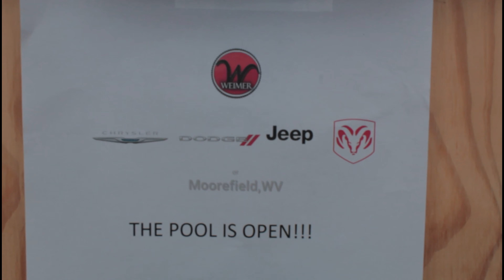Prizes with you Purchase all sprin, summer long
details about what prize you could when at Weimer Chrysler, Jeep, Dodge Ram in Moorefield, WV Now through the end of summer.